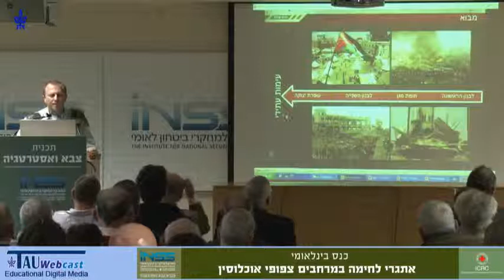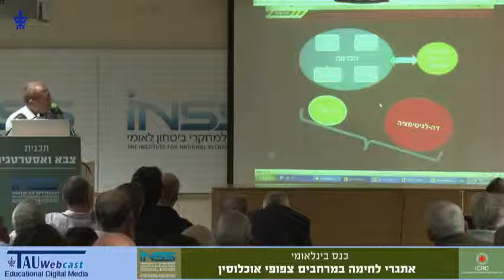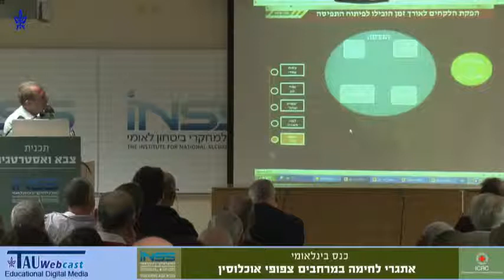התפיסה המתפתחת של המרכיב האזרחי בלחימה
מרצה: סא"ל גיא שטולץ, ראש תחום מרכיב אזרחי בלחימה- מתפ"ש
"אתגרי לחימה במרחבים צפופי אוכלוסין",
כנס בינלאומי של המכון למחקרי ביטחון לאומי - INSS,
בשיתוף הוועד הבינלאומי של הצלב האדום - ICRC,
6.2.13